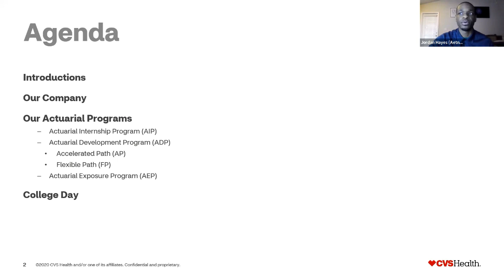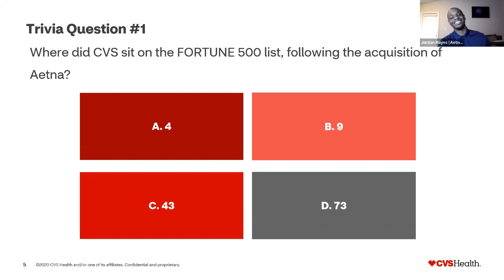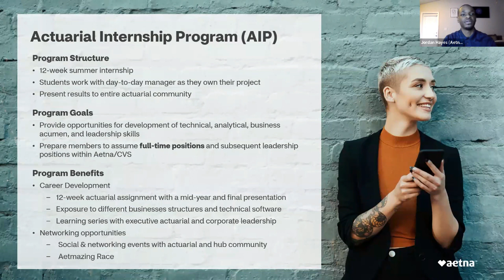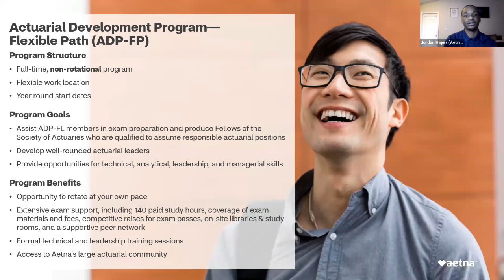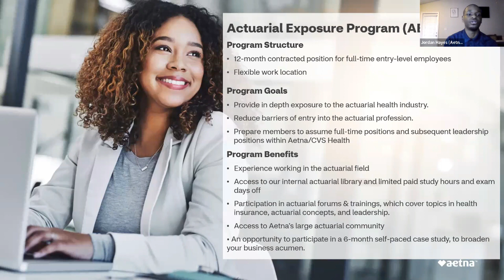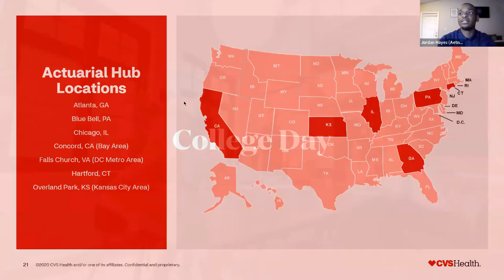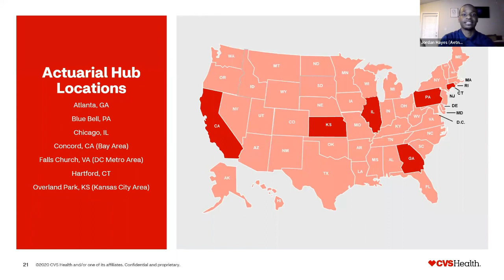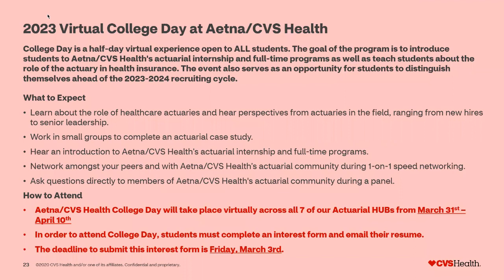Aetna General Session